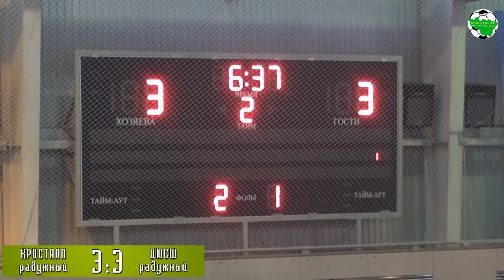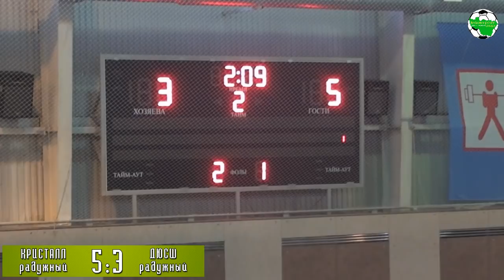Кристалл Радужный - ДЮСШ Радужный